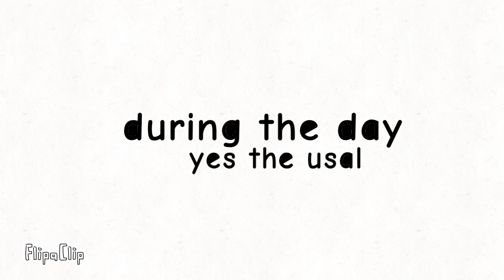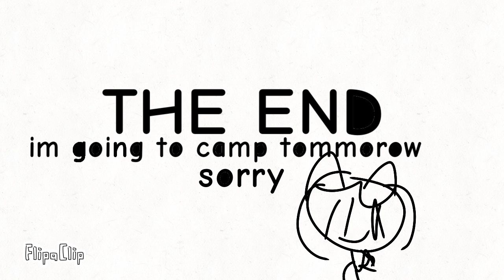kyles stomach problem in the night 10😅😅😅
this was made with flipaclip
10?
yes we have some new quests
a full episode is coming soon
sorry for adding poppy playtime characters
everyone hates me for this
im going to camp tomorrow